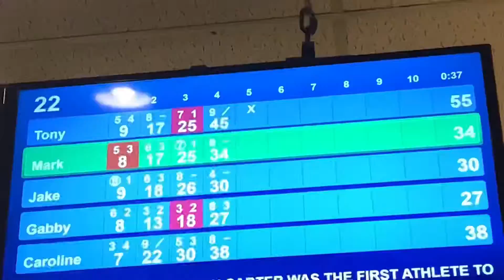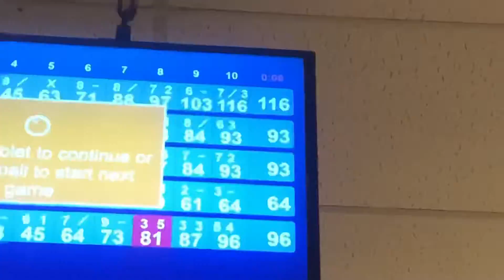It’s Summer Break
Cast:
Anthony coliano
Mark Feldman
Jake Feldman
Tony won